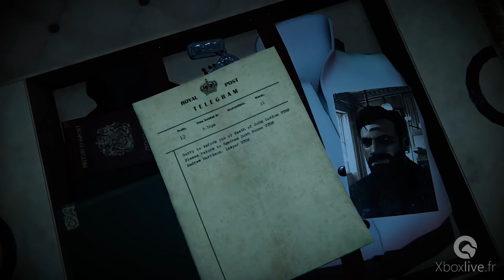Black Mirror First Look Gameplay - Xbox One